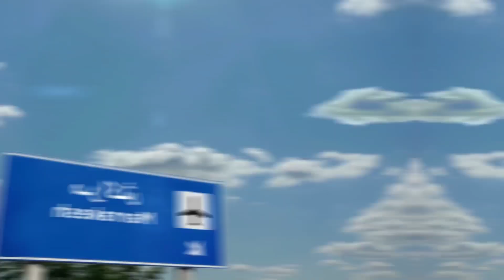The Best 3 Day Excursions from Marrakech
The city of Marrakech was once a real city of character in Morocco.  Much of this is preserved for the world to see today.  As the economic center of Morocco, there is a lot to discover in Marrakech.  From mosques to palaces and markets to gardens, Marrakech will not disappoint.  If you are going to visit Morocco with less time, you can plan a trip to this city, which offers picnics throughout the day at popular tourist spots.  The only requirement for the trip is a group of at least two people.  You can even travel at a reduced price.  There is also a wide range of daily Sahara desert tours from Marrakech.  All of these trips are full of adventure and excitement, making it a once-in-a-lifetime experience.  So here are some highlights of day trips:

    • Atlas Mountains: This destination is an hour and a half drive south towards the Gorges de Moulay Brahim in Asni.  A weekly market is held there every Saturday.  In the upper foothills of the Atlas Mountains is a place called Imlil, which is the next destination for this picnic.  This continues to the main trail to Mount Toubkal and other valleys.  If you still have the energy to go further, there is a trek south to the Berber village of Aroumd, Ait Suka village, up and down the steep slopes of Arga Imoula, the Massif du  Toubkal with Adrar Adj, Jbels Aguelzim and Aksoual.

    • Kasbah Ait Ben Haddou: In this adventure, the group will discover the High Atlas mountains and the Tizi-n-Tichka pass, the highest in Africa.  On reaching the other side, the mountains, the landscape changes abruptly and becomes semi-arid.  Here you can enjoy the unique architecture of the Kasbah, which makes the traditional houses very suitable for the climatic conditions of the region.  The next destination is the ruins of the Kasbah of Telouet, which belonged to the Glaoui family, who are said to be the lords of the Atlas.  The group then has lunch in Ait Benhaddou.  After lunch, the final destination is the UNESCO World Heritage Site of Ait Ben Haddou, which has served as the backdrop for a variety of Hollywood blockbusters.  The group then returns to Marrakech.

    • Cascades d'Ouzoud - The Cascades d'Ouzoud are the highest waterfalls in Morocco and are located in the middle of the Atlas section, very close to the village of Azilal.  Here the group takes a guided tour of the falls.  Here the excursion ends and the group is invited to have lunch before returning to Marrakech.

    A trip to any of these destinations is very exciting and the experience of a lifetime.  These day trips can be a good idea if the length of your stay is less than two days or if you are simply planning a trip with family or friends on a day off.